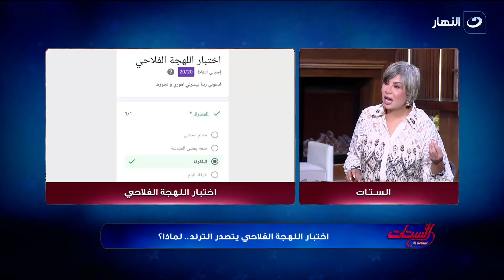الستات | الأحد 1 سبتمبر 2024 - اضطرابات الاكل.. مشكلة غذائية ام ازمة نفسية؟